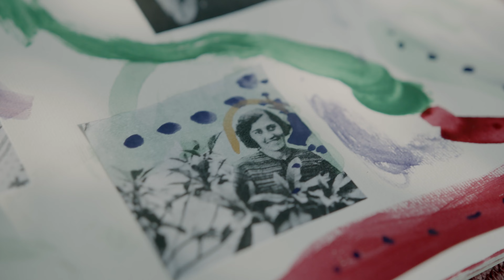Ensouled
Director/Writer: Kamee Abrahamian
Producer: Emily Mkrtichian
Director of Photography: Margos Margossian
Music and Sound Design: Caroline Partamian
Masterering: Ethan Primason
Singer: Satenig Mirzoyan

Cast:
Badaskhan (adult): Lucia Kagramanyan
Badaskhan (child): Saana Araxi Abrahamian-Hoyt
Mother: Kamee Abrahamian

Ancestors:
Satenig Mirzoyan
Milena AbrahamyanAni Khatchikian
Sara Abrams
Melanie Moradi

Special thanks to the Canada Arts Council & Ontario Arts Council for supporting this project.